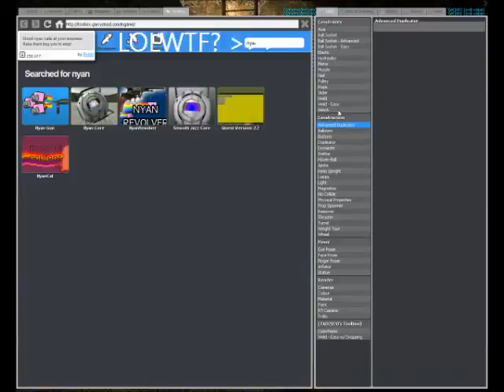Half Life 2 Adventures Part 1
The first of a series. If people like it, I'll continue with it.

In this episode:
Grabbing missiles.
Getting a tan.

Filmed in Garry's Mod.